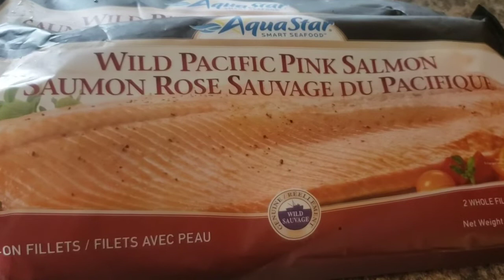salmon with sardines in coconut milk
try this out. you will love it. Using saladmaster cookware